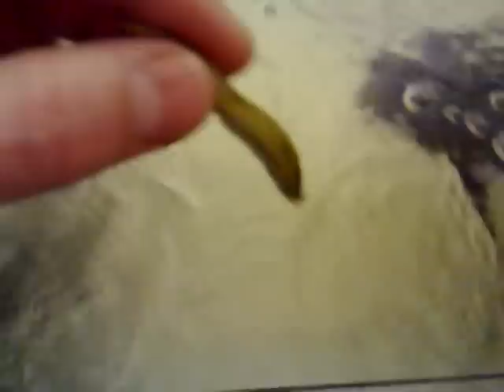Electric catfish feeding out of hand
Malapterurus Electricus